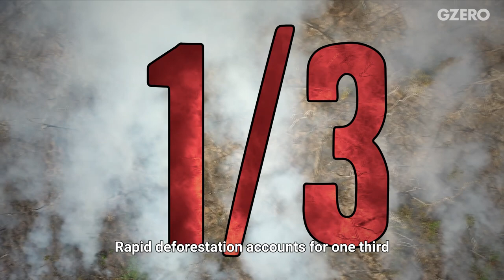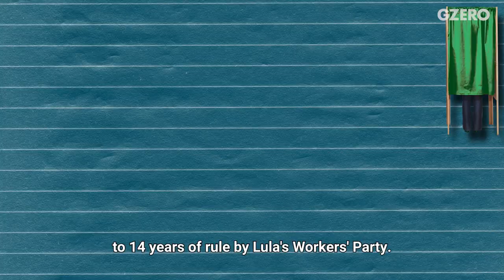Ian Explains: Can Brazil (And Jair Bolsonaro) Recover from a Crippling Year? | GZERO World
Will Brazil's multiple crises hurt Bolsonaro in the 2022 presidential elections?

Jair Bolsonaro had a Trump-like rise to power to become the president of Brazil, but some of
the same attributes that got him elected have contributed to the many economic, political and
public health crises plaguing his country. In addition to the COVID pandemic, Brazil is still
suffering from the impact of its worst ever recession which began in 2014. Bolsonaro promised
to turn that around—but economic growth remains low and unemployment very high. As for
the Amazon, its rapid deforestation accounted for one third of the destruction of the world’s
tropical forests in 2019 alone. Bolsonaro is up for reelection next year, and it’s going to be an
interesting campaign. The likely challenger is Luiz Inacio “Lula” da Silva, who is as far left as
Bolsonaro is right.